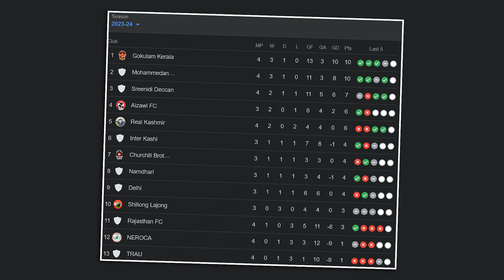CandidFootballConversations #73 @SportsKhabri GokulamKerala Women - Kuwait vs India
Candid Football Conversations returns with Arunava Chaudhuri and Rahul Naresh of @SportsKhabri discussing a number of Indian Football topics.

Gokulam Kerala Women at the AFC Women's Club Championship, the Kuwait vs India the FIFA World Cup qualifiers, and the latest I-League updates.

Candid Football Conversations is a collaboration between arunfoot and SportsKhabri.